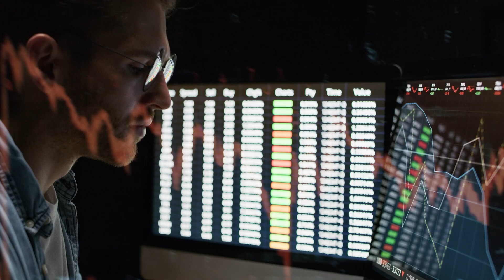How Quantitative Trading Made Me Rich | Marc Malek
Marc Malek is the owner/CIO of Conquest Capital Partners, a $1.5 Billion Quant Fund

This is part 2 of Marc's class on Alt St. You can watch his full class